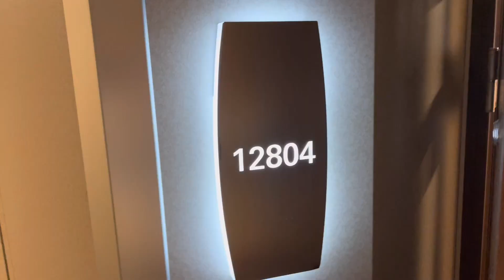Norwegian Breakaway Cruise Ship First 24 Hours 🛳️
Join us for boarding and settling in on the Norwegian Breakaway cruise ship.  There will be more videos coming, this trip was a Christmas and Birthday celebration.  This was filmed on December 23rd and 24th of 2022.